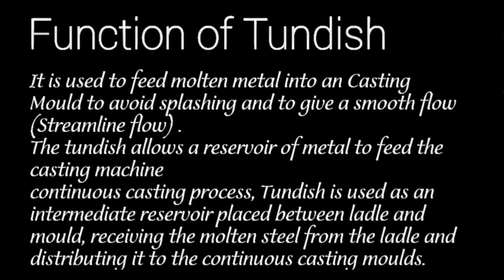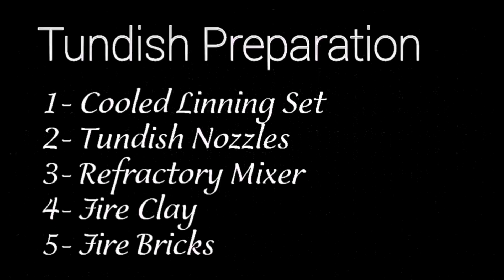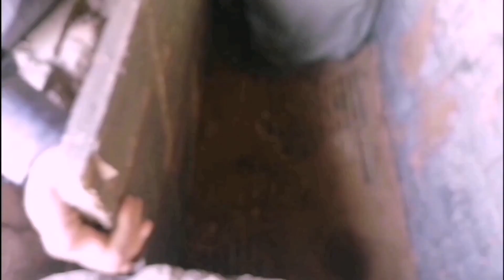What is Tundish |Tundish Nozzles (Zirconia Based)|High Alumina|Molasses|Fire Bricks|Cooled Linning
Complete and Comprehensive process of Tundish Preparation and its Function